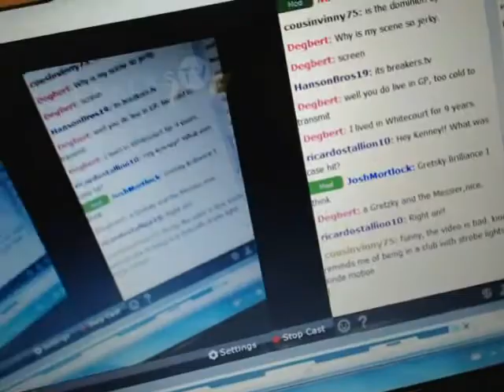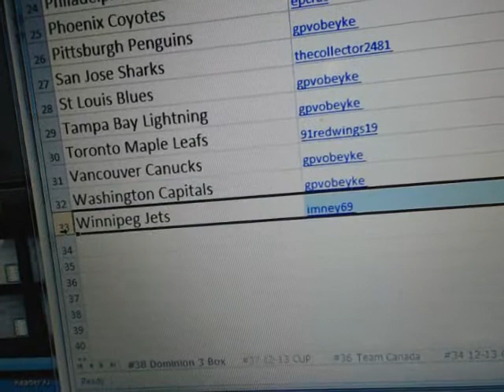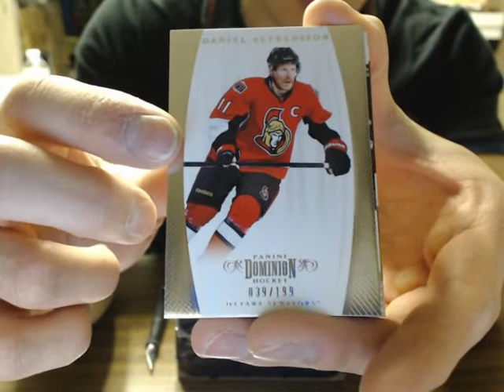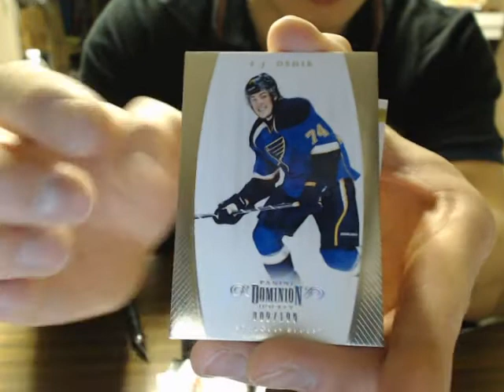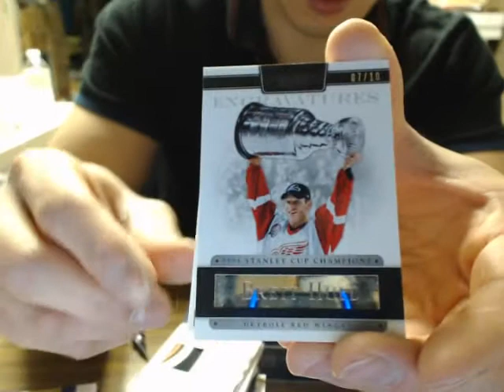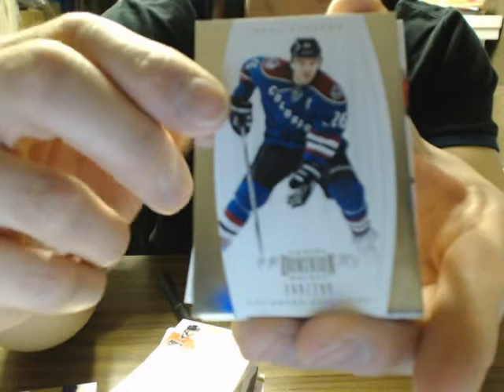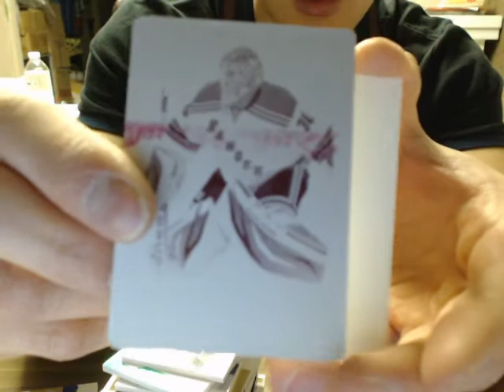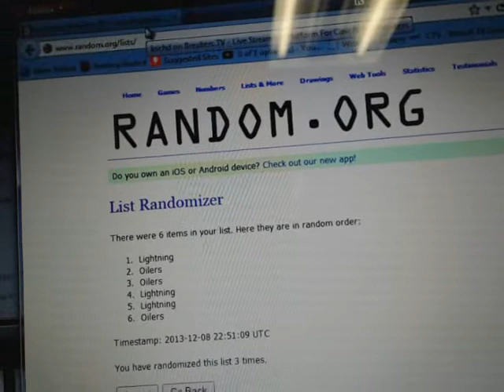eBay Break #38: 11-12 PANINI DOMINION 3 Box Break Mini Case LOADED ( NATIONAL TREASURES )